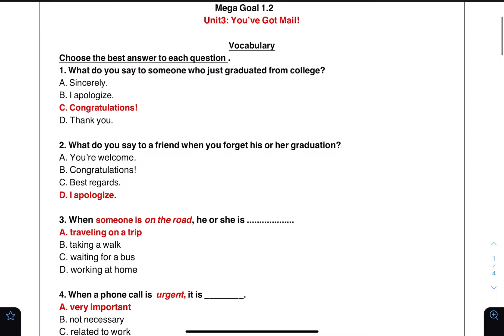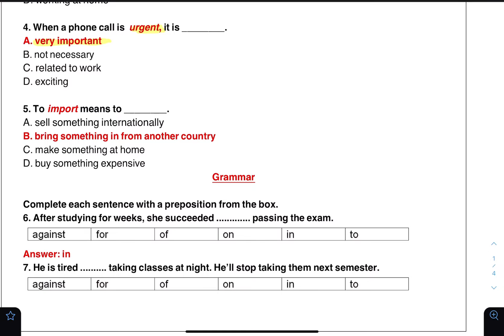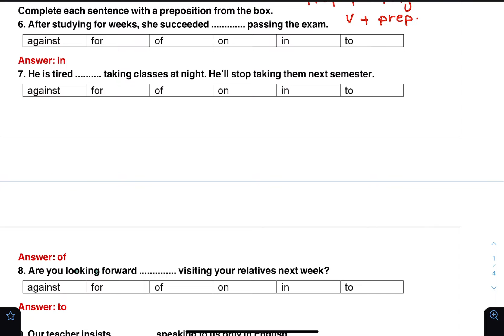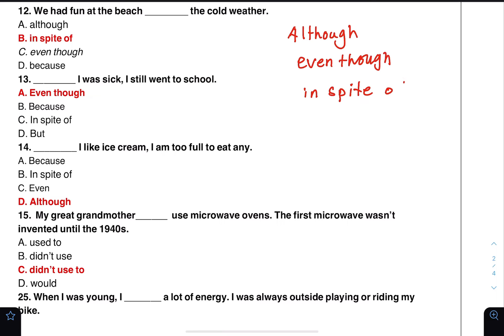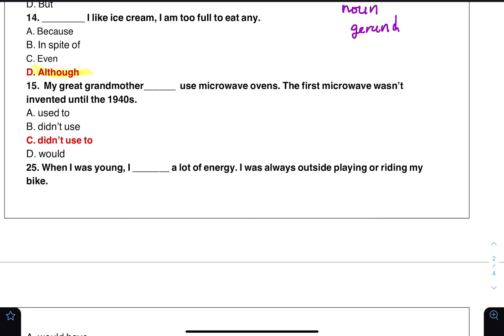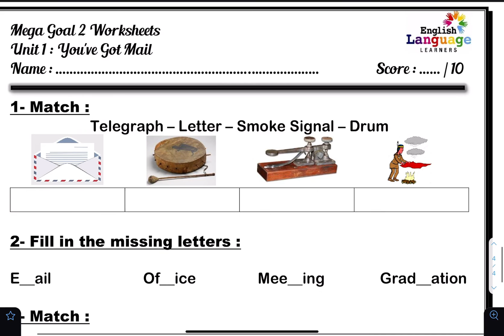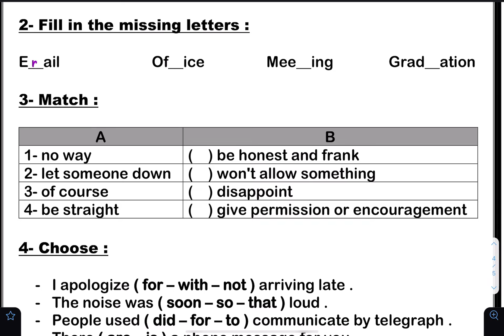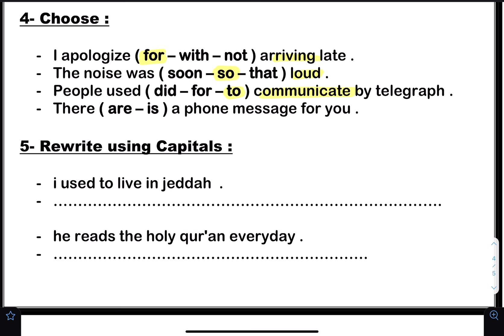Mega Goal 1.2 الصف الأول ثانوي | Unit 3 Revision | مراجعة الوحدة الثالثة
لـ ملخص القواعد